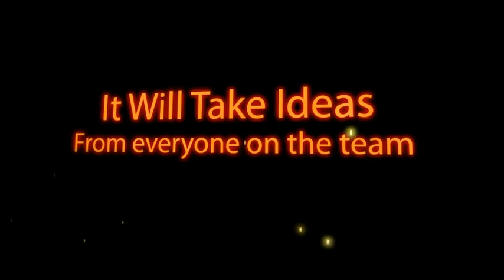NICU Presentation Video